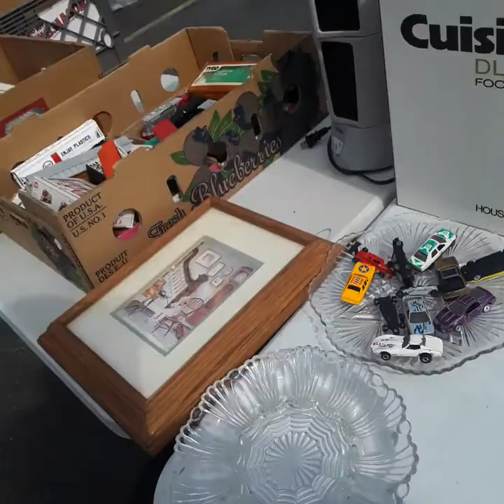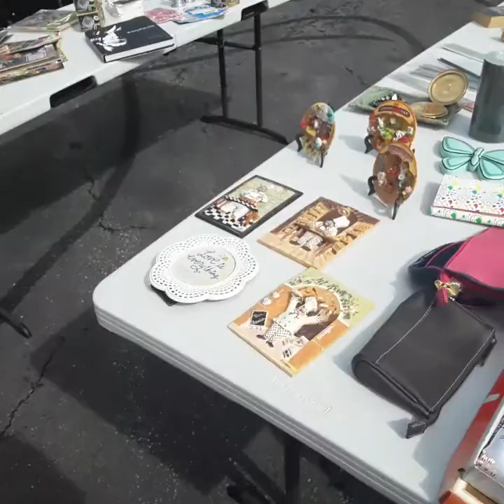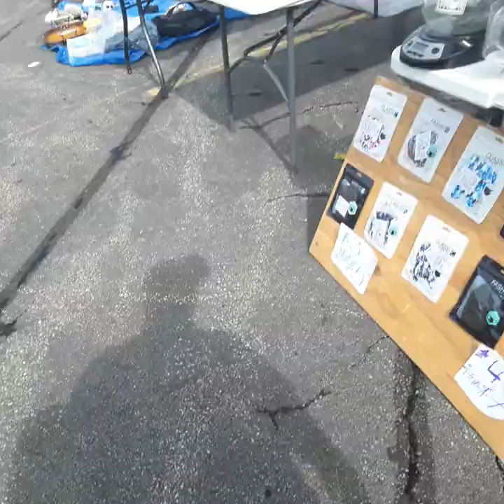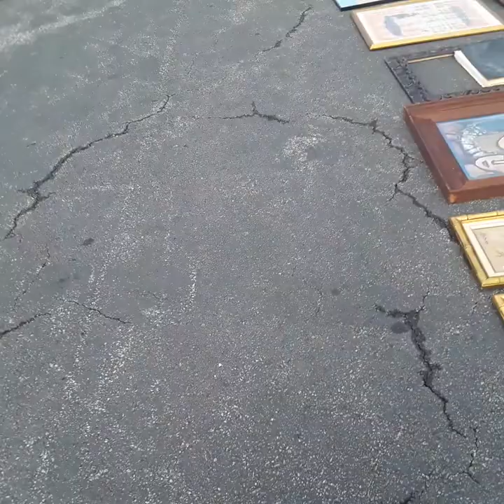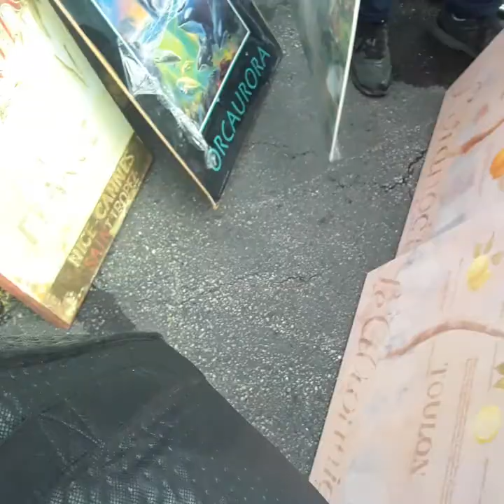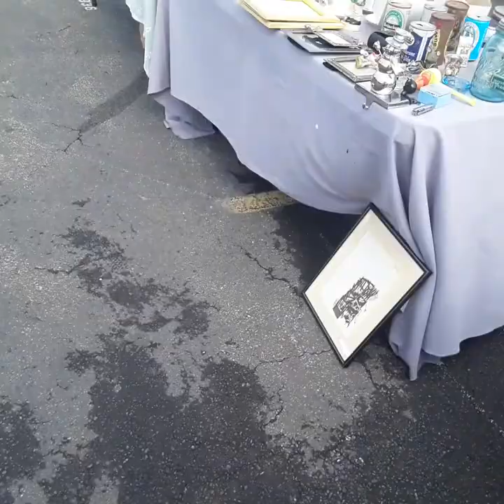Live Hunting at the Meadowlands Flea Market # 1 - 7/11/20